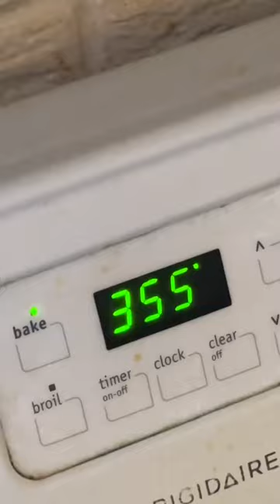Cooking ❤️‍🔥❤️‍🔥 subscribe anime like viral food